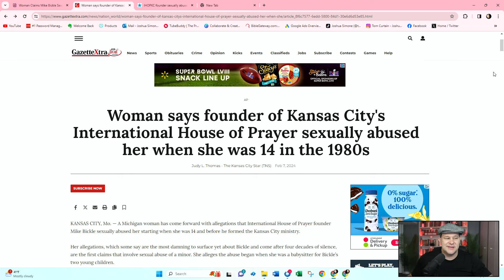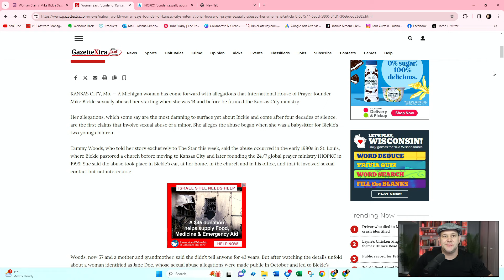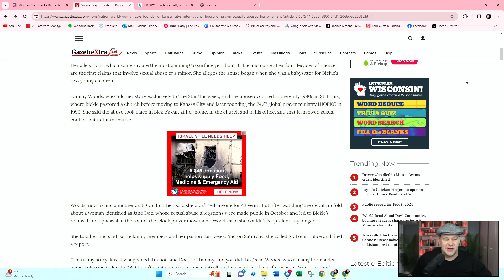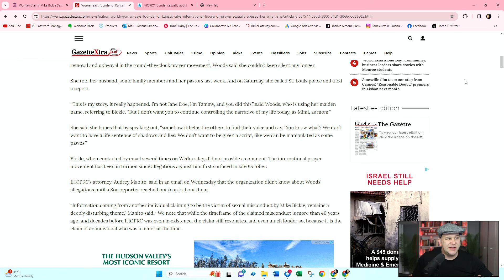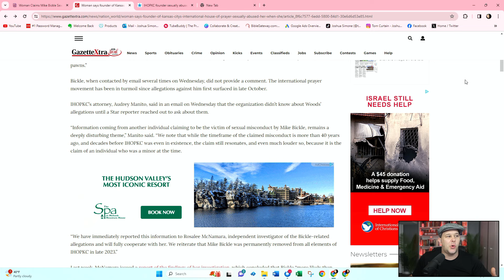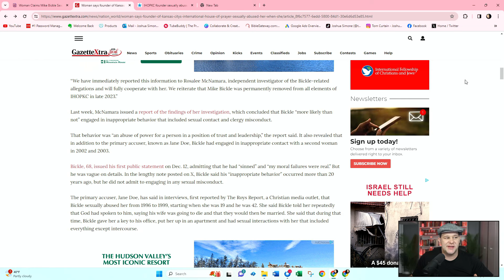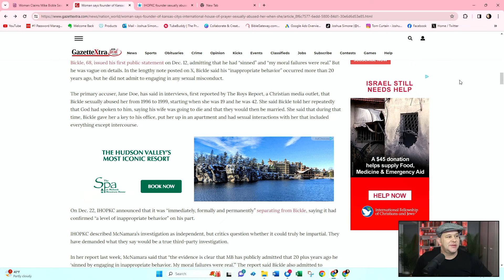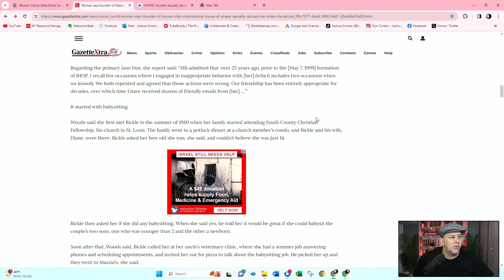Mike Bickle Latest News Scandal & Allegations Update ihopkc 14 Year Old Babysitter Tammy Woods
Mike Bickle Latest News Scandal & Allegations Update ihopkc 14 Year Old Babysitter Tammy Woods. Mike Bickle latest news broke yesterday with the Kansas City Star Newspaper. Tammy Woods says founder of Kansas City's International House of Prayer SA her when she was 14 in the 1980s. She alleges the abuse began when she was a babysitter for Bickle’s two young children. Her allegations, which some say are the most damning to surface yet about Mike Bickle allegations update. They come after four decades of silence, are the first claims that involve sexual abuse of a minor. Tammy Woods, who told her story exclusively to The Kansas City Star this week and the abuse occurred in the early 1980s in St. Louis, where Bickle pastored a church before moving to Kansas City and later founding the 24/7 global prayer ministry IHOPKC in 1999. The abuse took place in Bickle’s car, at her home, in the church and in his office, and that it involved sexual contact but not intercourse. This is the ugliest news so far in the Mike Bickle Scandal.  Woods, now 57 and a mother and grandmother, said she didn’t tell anyone for 43 years. After watching the details unfold about a woman identified as Jane Doe, whose sexual abuse allegations were made public in October and led to Bickle’s removal from ihopkc, Woods said she couldn’t keep silent any longer. She told her husband, some family members and her pastors last week. And on Saturday, she called St. Louis police and filed a report. As things progressed, she said — when she was still 14 — he would hold her, embrace her and play with her hair. He told her that he loved her. And a few times, she said, Bickle mentioned something that has surfaced as a common thread among other women who have recently accused him of sexual abuse and inappropriate behavior. “He believed that Diane Bickle (his wife) would die … that we could be together,” Woods said, adding that she never heard him say that God had told him that, as some other women said he had done. Tammy Woods says “He did touch me. And so he moved my hand to touch him sexually. And he did touch me in return.” On Jan. 30, she said, she wrote a would-be letter to Mike and Diane Bickle. “I guess it was more cathartic,” she said. “It was just like, ‘Get your story down.’”
Then she went to see her pastors. She told them her story and showed them the letter. She contacted Boz Tchividjian, the lawyer from Boz law who is representing the primary Jane Doe and others, and then filed the police report. The officer who took her report said a detective would contact her this week. She’s not expecting much, she said, because of statute of limitations issues. Tammy Woods said she hated having to get involved in the issue but knew she couldn’t stay on the sidelines any longer.

🏫Education:
Studied Inner Healing and Deliverance at School of Ministry

⛪Ministry Experience
Currently leading in a network of House Churches in NYC